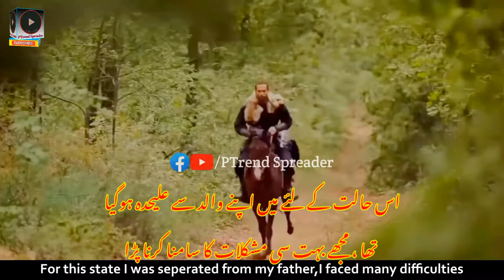Nizam e Alam Season 1 Sancer | Sultan Malik Shah | Khuwaja | Apl Arsalan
★彡[HI WELCOME TO PTrend Spreader]彡★

Seljuk Empire
The Great Seljuk Empire or the Seljuk Empire was a high medieval Turko-Persian Sunni Muslim empire, originating from the Qiniq branch of Oghuz Turks.
Nizam e Alam Season 1 sancerre | Sulthan an MalikShah
Nizam e Alam All Episodes Best Scene,
Nizam e Alam  fighting Scene,
Nizam e alam In Urdu Dubbed,
Nizam-e-alam episode 27 trailer 3 in urdu subtitle | Nizam-e-alam episode 27 trailer 2 in urdu,
Nizam e alam episode 27 trailer 3 in urdu subtitle,
Nizam e alam episode 27 trailer 3 in urdu,
Uyanis Buyuk Selcuklu Episode 27 Trailer 3,
Nizam e alam episode 27 trailer 3,
nizam e alam episode 27 trailer 3 urdu,
the great seljuk episode 27 Trailer 3 in urdu,
nizam e alam episode 27 trailer 3 in english,
Uyanis Buyuk Selcuklu Episode 27 Trailer 3 in urdu,
nizam e alam 27 trailer,
nizam e alam 27 trailer 2 in urdu,
the great seljuk,
uyanis buyuk selcuklu episode 27 trailer 2 in urdu.